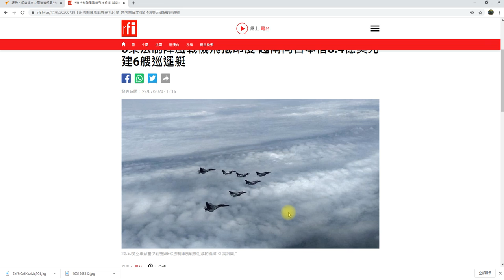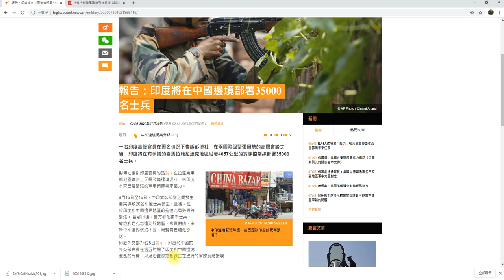印中互不信任互相吹雞💥2020_7_30